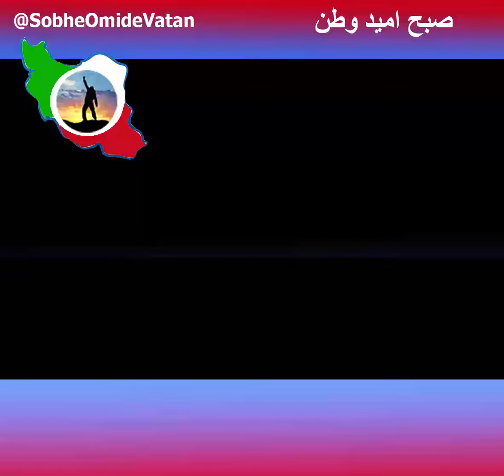رشت شهر قیام و شورش